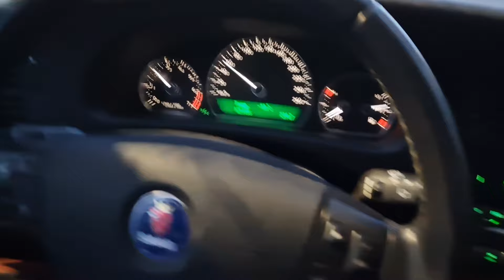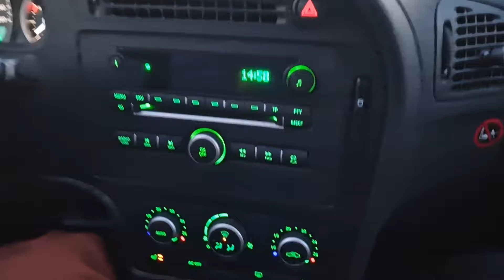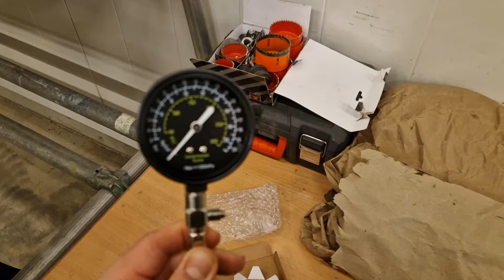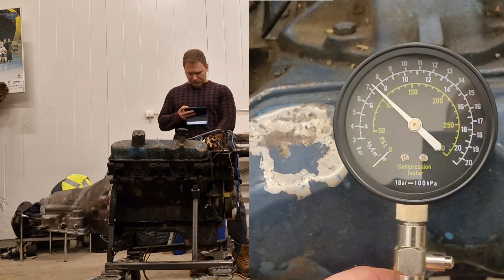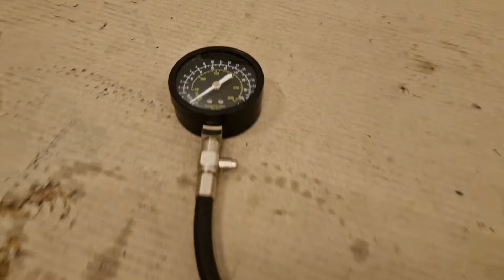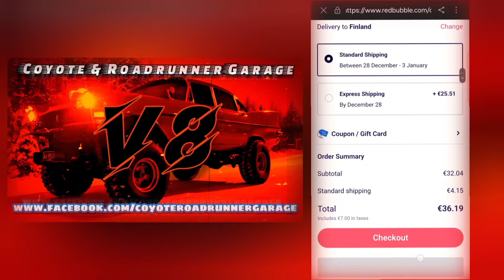CRG Mopar 413 Indestructible puristuspainemittaus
Ennen kun aletaan purkamaan tämä 413 Indestructible moottori, niin tehtiin siihen puristuspainemittaus, josko se paljastas jo ennakkoon jotaki mistä olla huolissaan, tai olla olematta huolissaan.

Credits for soundtrack:
Infraction - Race For A Thrill